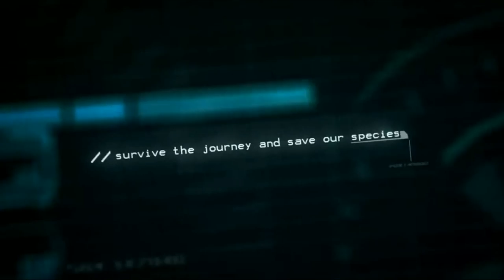Релизёр - График выхода Игр - Июль - Выпуск 15 (Обзор!? WoW, Kyn, Feist)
Это своеобразный обзор выходящих игр в "следующем" месяце.  Ждите следующего выпуска, он будет в в двадцатых числах. (Примерно с 23-30 каждого месяца)

Игры в выпуске:

Triad Wars (00:44)
World of Warships (01:28)
How To Survive: Third Person Standalone (01:55)
Worms World Party Remastered (02:20)
Bierzerkers (02:52)
Into the Stars (03:28)
Feist (04:05)
Abducted (04:40)
Kyn (05:12)